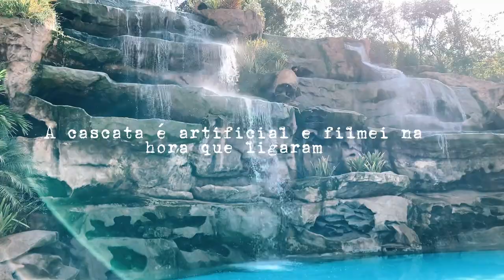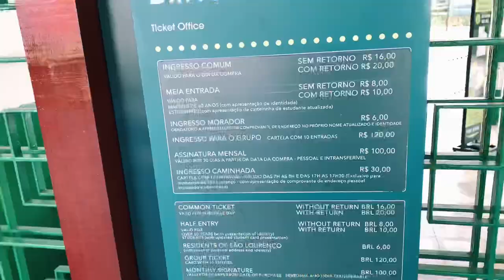Vlog de viagem em São Lourenço - MG, hospedagem no hotel fazenda vista alegre.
Me conta nos comentários o que vocês acharam sobre o lugar e o vídeo! 😘